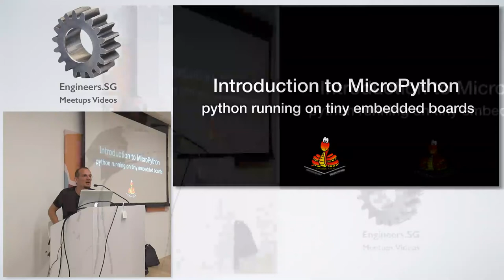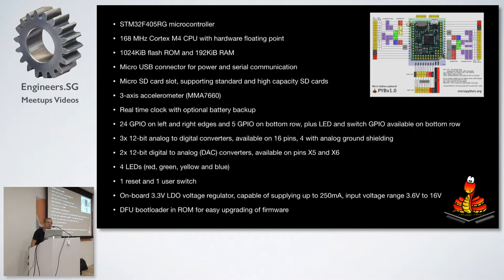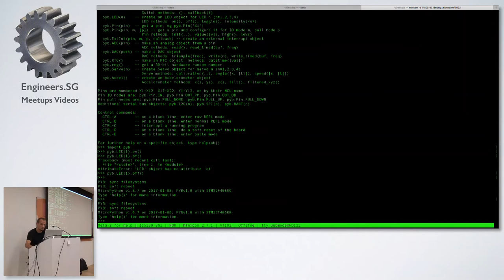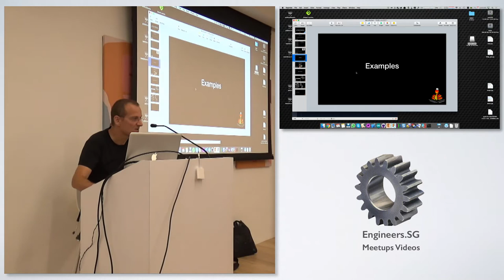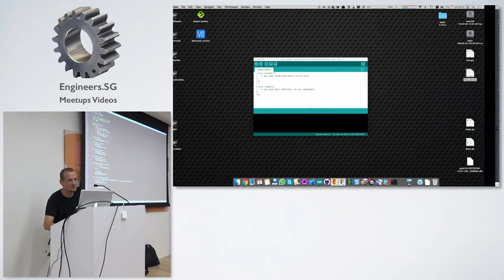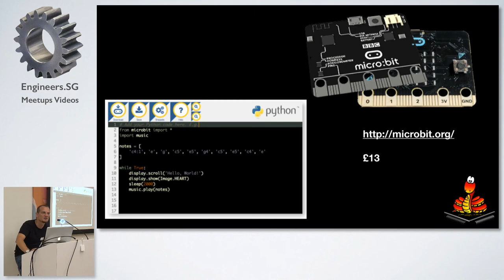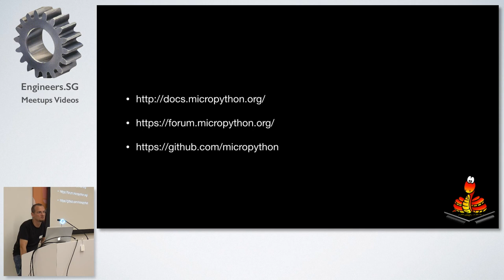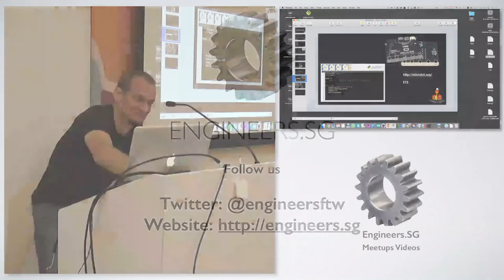Introduction to MicroPython - Singapore Python User Group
Speaker: Ovidiu Hossu

Actual Title: Introduction to MicroPython - Mighty Python Running on Tiny Embedded Boards

Ovidiu will give an introduction to MicroPython and bring a few of his boards to run some real-world demos.